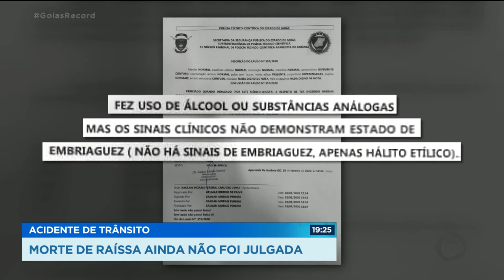ACIDENTE DE TRÂNSITO: MORTE DE RAÍSSA AINDA NÃO FOI JULGADA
ESTA SEMANA COMPLETA UM ANO DA MORTE DA ADOLESCENTE RAÍSSA MIKAELLE. ELA MORREU EM UM ACIDENTE NA BR-153 A CAMINHO DO SHOPPING. O CARRO QUE RAÍSSA ESTAVA FOI ATINGIDO POR UM VEÍCULO EM ALTA VELOCIDADE DIRIGIDO POR UM HOMEM COM SUSPEITA DE EMBRIAGUEZ. ATÉ HOJE O CASO NÃO FOI JULGADO.